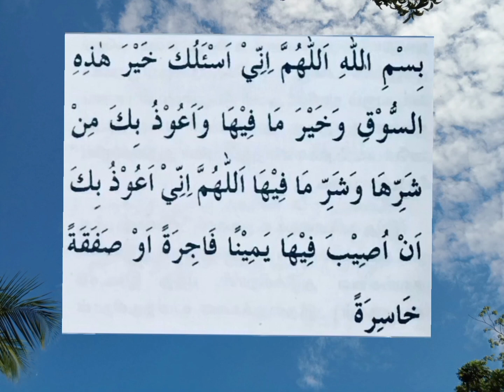Dua When buying or selling at the Market × 3 Times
Thanks for watching the above video Oh Allah , I seek refuge in You from the evil of this market and the good in it, and I seek refuge in You from its evil and the evil in it. A moment or a deal

Losing